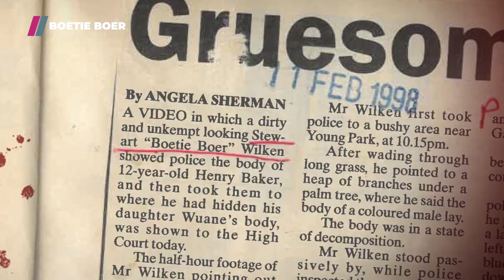Boetie Boer - Inside the Mind of a Monster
Original Music & Audio by Pressure Cooker Studios